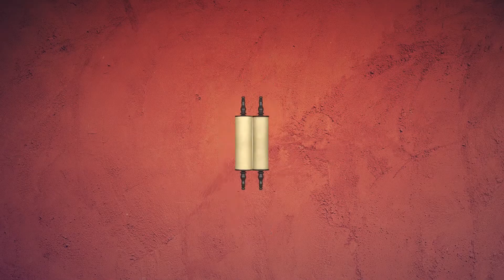Тора Недельная глава Шемот 5782 Ашер Альтшуль «Кто Я?»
Ашер Альтшуль беседует о недельной главе Торы в свете сегодняшней реальности.
 @Asher Altshul